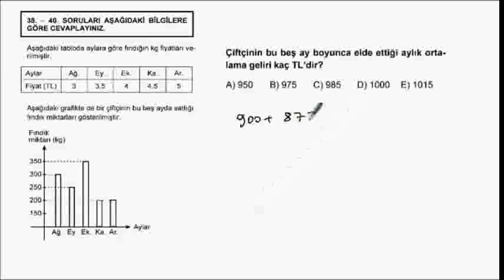2010_G_M_1_40